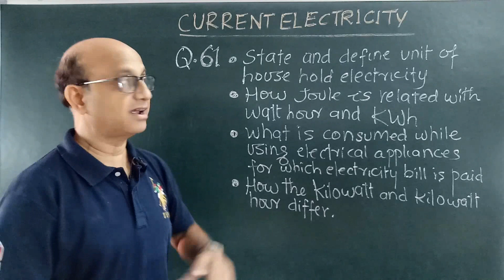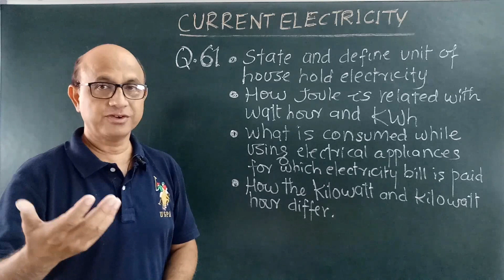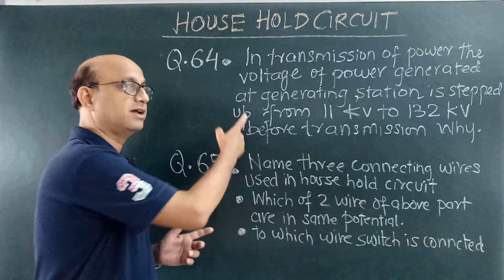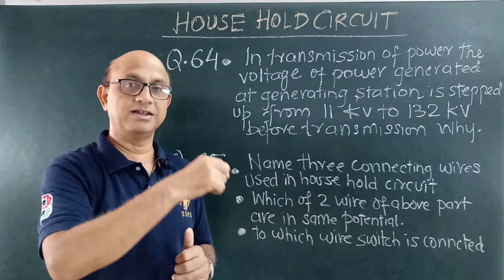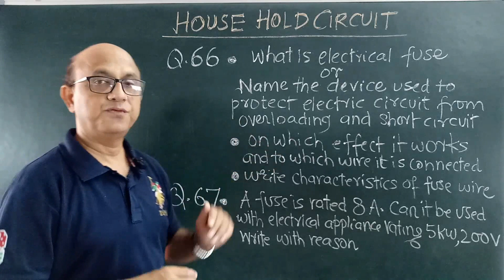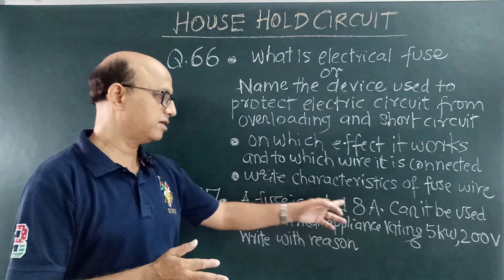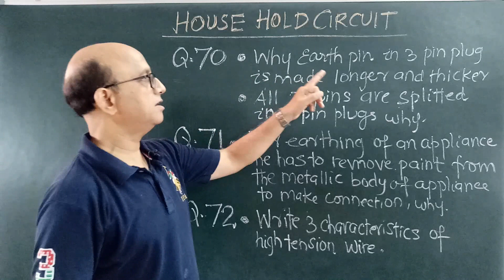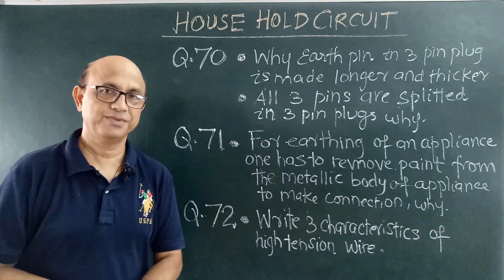icse class 10..physics....93 most important questions for board examination 2021 part -7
students watch this video and do practice of question discussed in this video and make yourself perfect